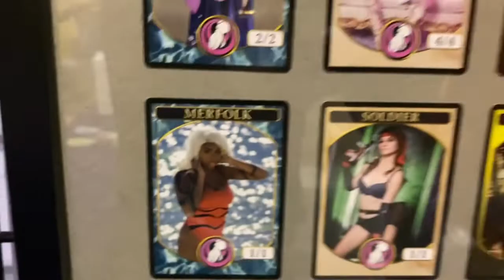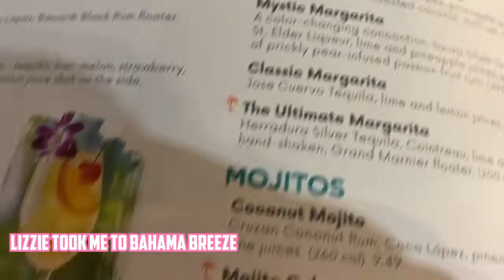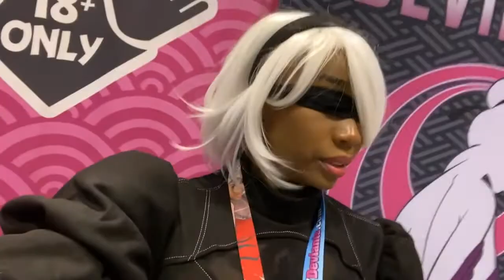BLASIA GOES TO MEGACON 2022| CON VLOG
First con in 3 years and I'm back in action! This was no ordinary trip since I was an exhibitor, so this isn't my normal con life! But I still hope y'all will enjoy this noneoftheless! let me know if you saw me or my booth!

Follow me on all my other social platforms

I stream on Tuesdays, Thursdays, and Fridays! (And sometimes Saturdays 😉) 11PM CST

✨Intro and outro Video template*: Stardust Sarah